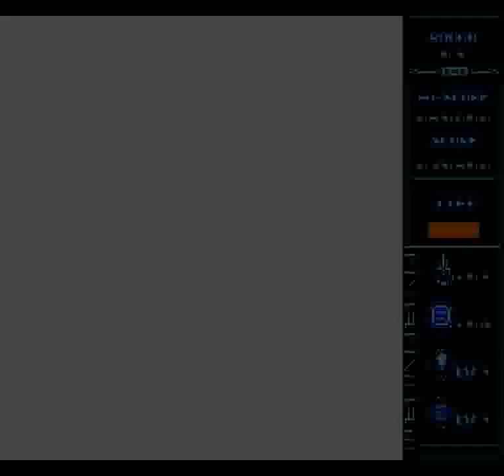Thunderbolt II (GEN) - Stage 1